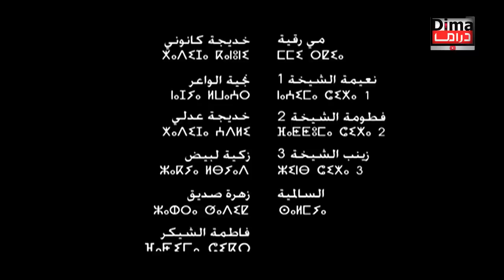فيلم مغربي بـــــــنت الشيخة Film Marocain Bent shikha HD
فيلم مغربي بنت الشيخة